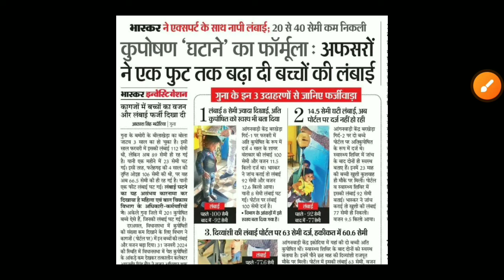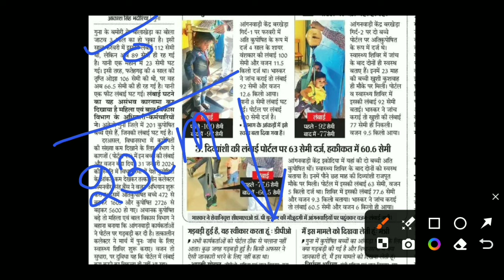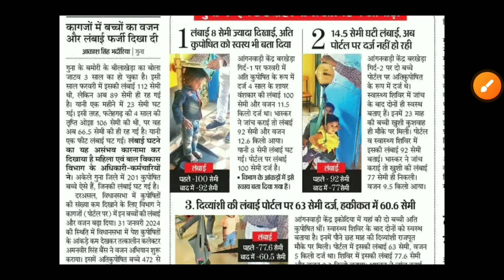आंगनबाड़ी GMD की बड़ी सूचना | कम हो गई बच्चों की हाईट | Poshan Tracker Anganwadi GMD Details